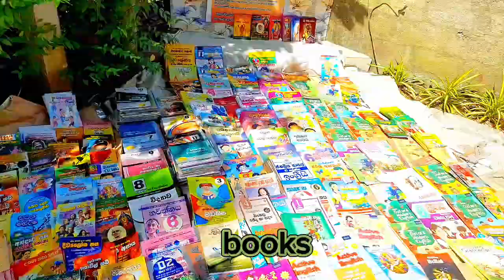Kids fair @ Kolon pre-school, Pugoda./කෝලොන් පෙර පාසලේ සිඟිති පොළ#